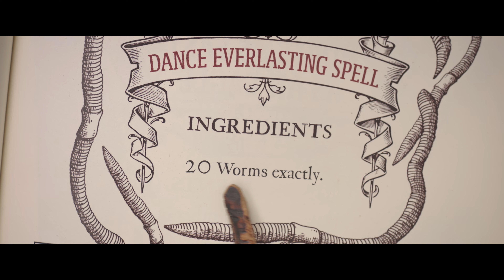Ely + Bea (Clip 2) | Trailer in italiano | Netflix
Quando Bea scopre che la sua vicina Ely è esperta di magia, le due si alleano per lanciare un incantesimo sulla sorella maggiore di Bea e farla ballare… per sempre!

Ely e Bea non avrebbero mai pensato di diventare amiche. Ely (Keslee Blalock) è silenziosa, riflessiva e attenta. Bea (Madison Skye Validum) è vivace, esuberante e coraggiosa. Eppure le avventure spesso dimostrano che l'amicizia vera può nascere nonostante le differenze. Tratto dalla serie di bestseller del New York Times di Annie Barrows Ely + Bea.

Ely + Bea
Trailer in italiano (Clip 2)
Netflix

Premiere su Netflix il 2 settembre 2022

Madison Skye Validum, Keslee Blalock, Lidya Jewett, Nia Vardalos, Garfield Wilson, Elissa Down, Kathy Waugh

AL Per tuttiviolence